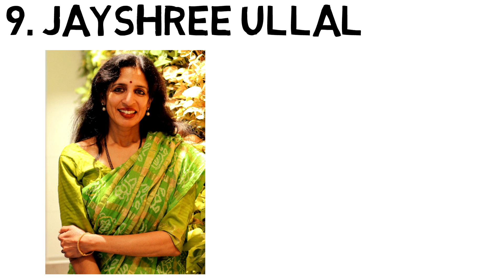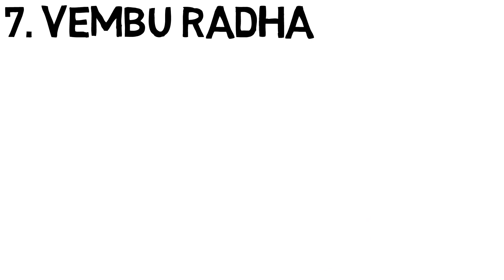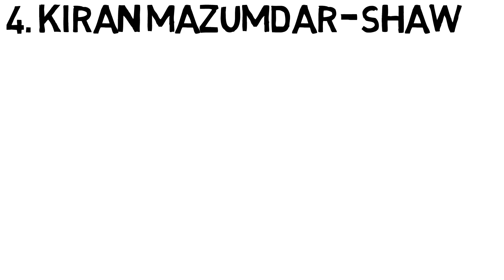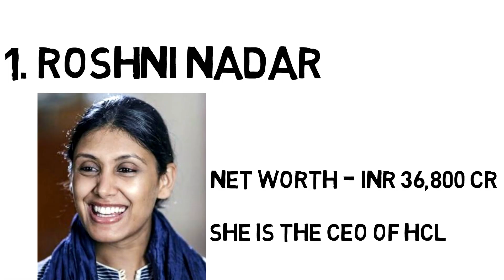Top 10 Richest Women In India 2020 | भारत की दस सबसे अमीर महिलाये | Forbes List 2020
Hello Guys,

This Video Is About Top 10 Richest Women In India 2020 | भारत की दस सबसे अमीर महिलाये | Forbes List 2020